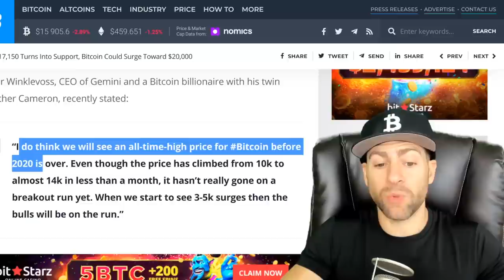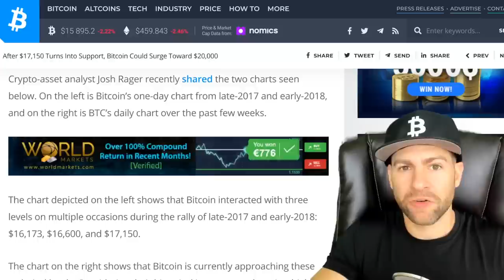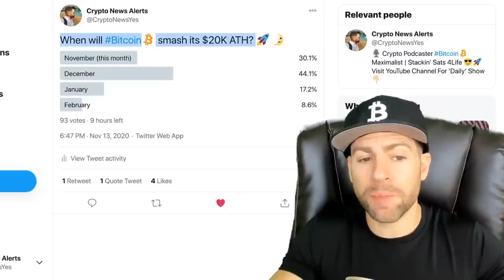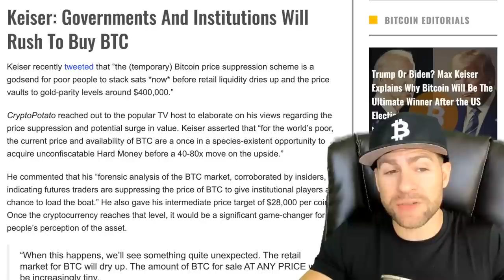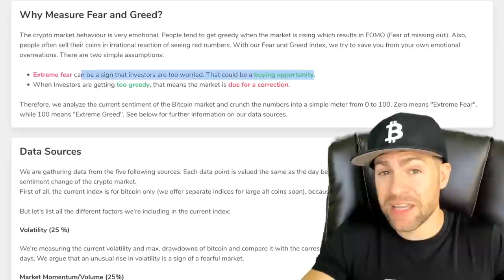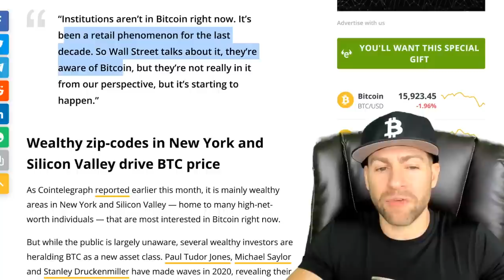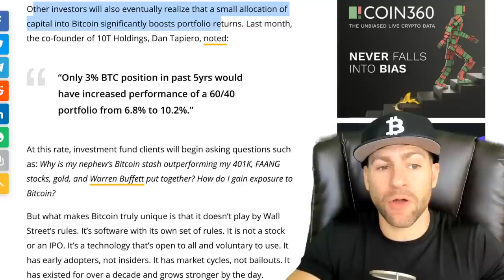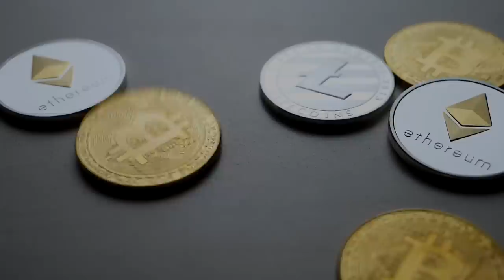BITCOIN WILL BE WORTH TRILLIONS AND BECOME A WORLD RESERVE CURRENCY 'BEFORE' 2024 SAYS MAX KEISER!!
Popular TV host of the Keiser Report and legendary Bitcoin bull Max Keiser predicts that ‘before’ the 2024 US presidential election BTC will be worth trillions and become the world reserve currency. Max tweeted:

“Before 2024 US Presidential election:

1. BTC worth trillions
2. BTC - world reserve currency
3. Countries locked in Hash War
4. Most banks will be gone, replaced with Central Bank ‘crypto’
5. Combined political power of BTC billionaires will dominate policy”

Earlier this year, live on the Alex Jones show, Keiser officially raised his Bitcoin price target for the first time in eight years to $400K per BTC.

“I’m raising my official target for the first time in eight years,” Keiser told Jones in a February 17 video interview.

“I’m raising it to $400,000.” The BTC maximalist proceeded to argue that it is not too late to get into the revolutionary money of the future, and in fact, it’s just the beginning.

“So this is your new chance to make the bitcoin phenomenon work for you, Alex Jones.” Keiser clarified that the $400K target is based on the value of gold, and called bitcoin “gold 2.0.”

Then just last month Max upped his Bitcoin target again sharing, “People with zero Bitcoin exposure like Warren Buffett will see their wealth hyperinflate to nothing while Bitcoin’s price skyrockets 40-80x.”

So for Bitcoin to 80X at the time of his prediction, this would put the Bitcoin price at about $880,000.

In other trending Bitcoin News today:

“AFTER $17,150 TURNS INTO SUPPORT, BITCOIN COULD SURGE TOWARD $20,000”

Bitcoin has begun to surge higher again after multiple days of consolidation under $16,000. Hours ago, the leading cryptocurrency moved from the $15,900 resistance it was trading near toward $16,500.

Analysts are not yet convinced it’s clear skies for Bitcoin, though. This comes in spite of some sentiment shared that there is no serious technical resistance from here until $20,000.

Crypto-asset analyst Josh Rager recently shared 2 charts.

The chart depicted on the left shows that Bitcoin interacted with three levels on multiple occasions during the rally of late-2017 and early-2018: $16,173, $16,600, and $17,150.

The chart on the right shows that Bitcoin is currently approaching these technical levels. Considering their historical importance, there is a high likelihood they will act as resistance for the cryptocurrency moving forward. As Rager explained:

“Keep an eye on these key Bitcoin price levels (daily/weekly) from the 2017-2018 highs They could likely reject before moving higher But after $17,149, there isn’t a lot standing in the way before $19,000+.”

Analysts say that Bitcoin will soon hit new all-time highs.

Tyler Winklevoss, CEO of Gemini and a Bitcoin billionaire with his twin brother Cameron, recently stated:

“I do think we will see an all-time-high price for Bitcoin before 2020 is over. Even though the price has climbed from 10k to almost 14k in less than a month, it hasn’t really gone on a breakout run yet. When we start to see 3-5k surges then the bulls will be on the run.”

Winklevoss was recently quoted as saying that Bitcoin could hit $500,000 in the years ahead. Such a rally would give the cryptocurrency a higher market capitalization than gold has today.

He thinks that Bitcoin will achieve such a rally due to the immense buying pressure that will take place due to monetary inflation.

The Winklevoss twin added that the cryptocurrency is fundamentally better than the leading precious metal, which should aid a rally.